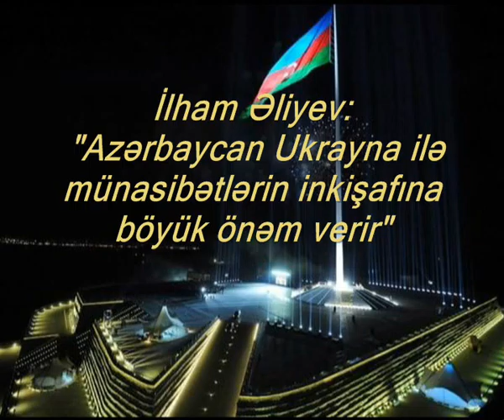İlham Əliyev Ölkələrimiz arasında bir çox istiqamətlərdə sıx qarşılıqlı əlaqələr mövcuddur